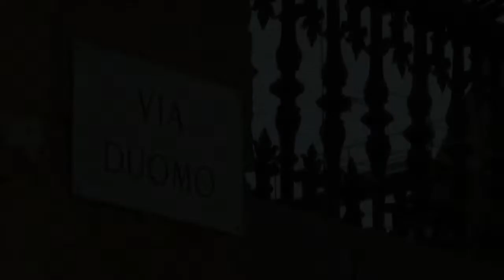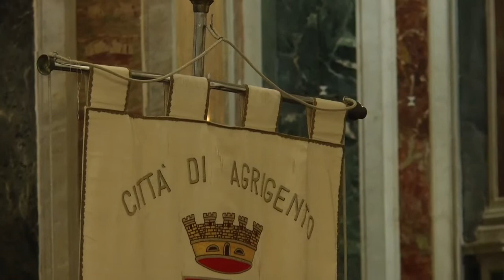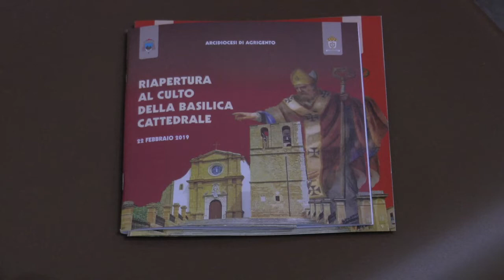Riapre dopo 8 anni la Cattedrale di Agrigento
La Cattedrale di Agrigento ha riaperto le porte ai fedeli dopo 8 lunghissimi anni di attesa e polemiche. La cattedrale è stata messa in sicurezza, con 17 catene d'acciaio, perché rischiava di scivolare a valle a causa del dissesto idrogeologico del colle sul quale sorge